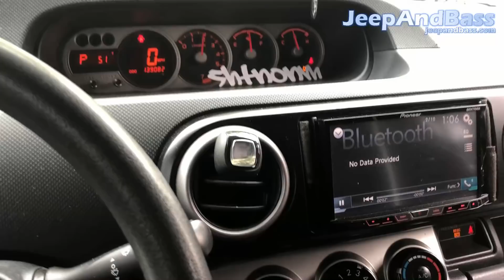4 DC Level 6 18's in Scion xB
Go to jeepandbass.com for all your audio needs!